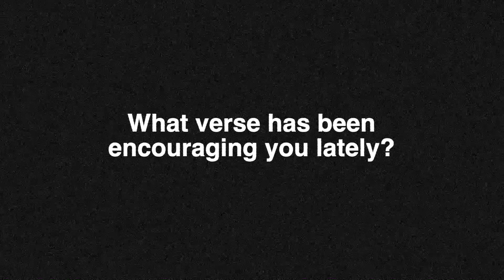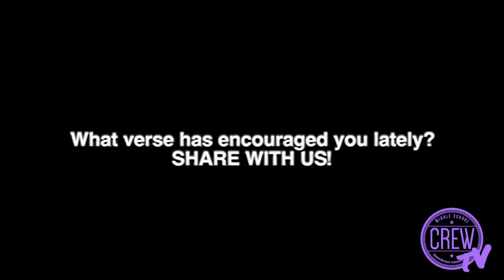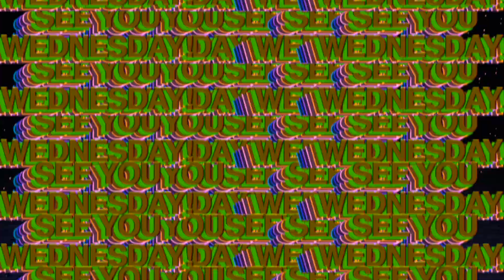CREW TV Episode 10 - Sunday, April 19th